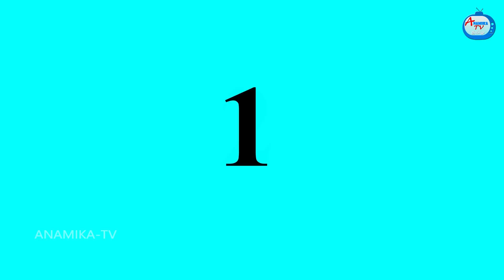மாமியார் மருமகள் மந்திர மாடு Mamiyar vs Marumagal | Tamil Stories | Tamil Kathaigal | Anamika TV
மாமியார் மருமகள் மந்திர மாடு| Tamil Stories | Tamil Kathaigal | Tamil moral stories | Tamil fairy tales | Stories in tamil | Anamika TV Tamil